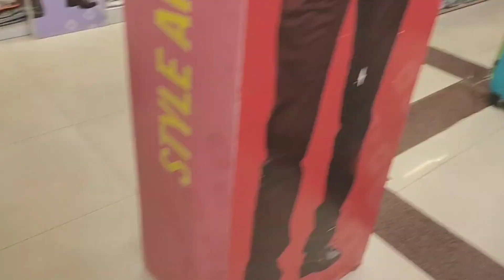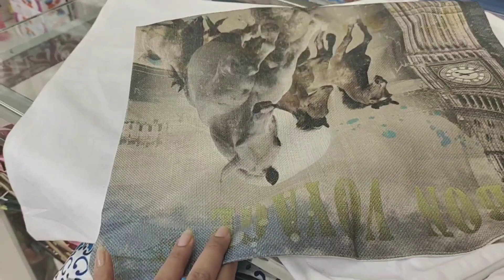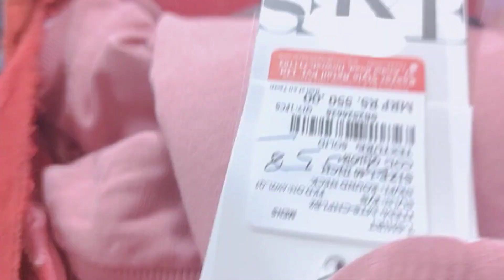Vlog 21 ll Darna Mana hai 😂 ll Shopping time ll Masti ll PAM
Welcome to everyone to my channel PAMrjpoojaaradhana

So Stay tuned for all the new products, trending makeup, indian makeup, skin care, All type of makeup products, dressing, photoshoot ideas, vlogging, Hair Care tips, makeup tutorials, and so much more.